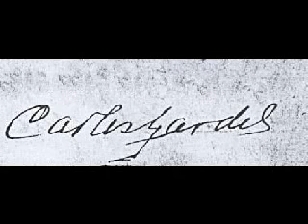Carlos Gardel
Selección de fotos del máximo junto a uno de mis tangos preferidos "Pan Comido".
Tribute to the most greatest tango singer Carlos Gardel